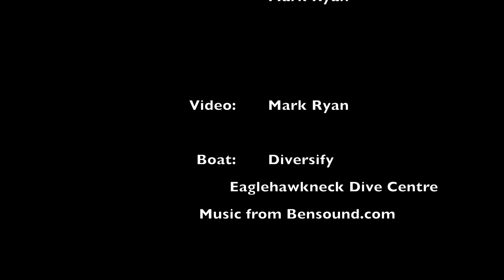Tasman '24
Aquability divers on the SS Tasman, Eaglehawk Neck Tasmania 2024.